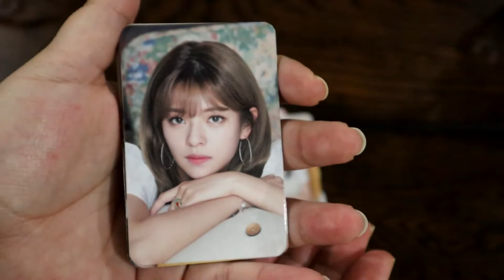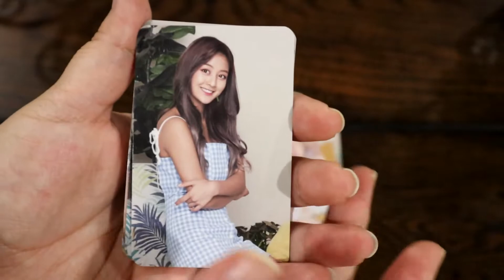Once Halloween Photocard Set Unboxing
I totally forgot to show the back I'm sorry! But the backs have the same design as the tin. :)